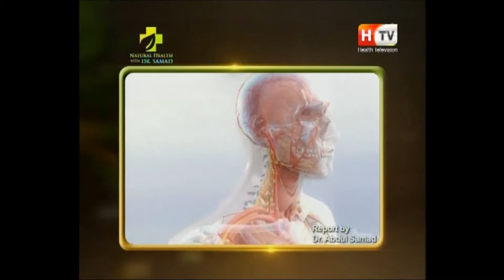How to Achieve Aim of life with HMF and SAMDA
 Read about online Samda, HMF Sessions
Book You Free Consultations at